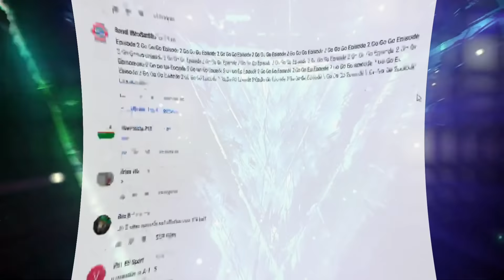Les mouvements les plus dangereux à la WWE !